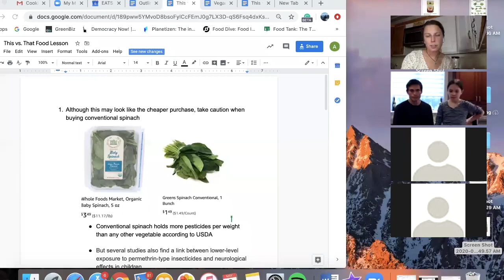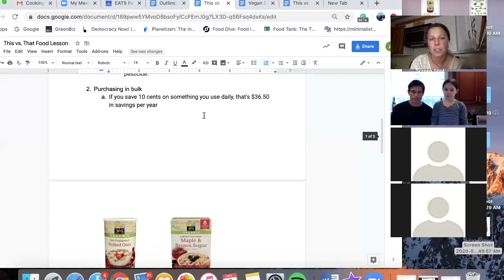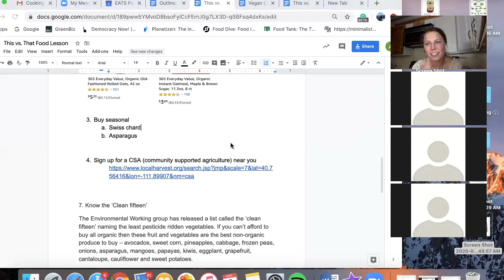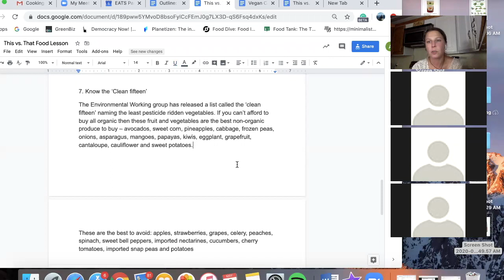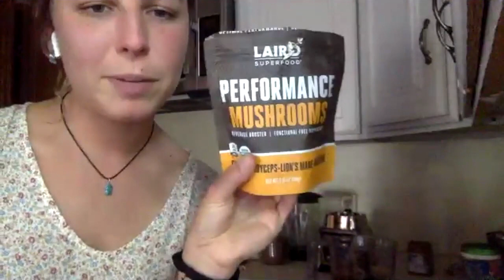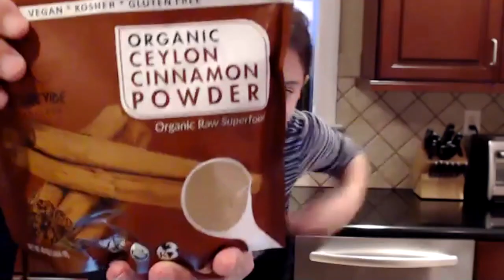Virtual Cooking Class 6: Cream of Cauliflower Soup and Energy Protein Balls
Cream of Cauliflower Soup and Energy Protein Balls

1 large head of cauliflower, cut into florets
4 cups vegetable broth
2 cups of unsweetened nut milk (flaxseed, almond, or cashew)
1 onion, diced
3 cloves garlic, chopped
1 Tbsp unrefined coconut oil
½ cup raw cashews

Directions:
Saute onion and garlic in coconut oil over medium heat. When soft, add cauliflower, broth and milk.
Bring to a boil and then turn heat down to low to simmer for about 10 minutes or until cauliflower is tender
Remove from heat and blend in batches with raw cashews divided between the batches
Blend at max speed until smooth and creamy. Add salt and pepper if desired

Energy Balls:
1 cup oats
1/3 cup vegan protein powder (vanilla or chocolate) or seeds of choice (flax, chia, hemp, etc)
1 cup nut butter
1/4 cup maple syrup
2 Tbsp chocolate chips

Combine all ingredients in a food processor until dough forms.
Add more oats or peanut butter for desired consistency